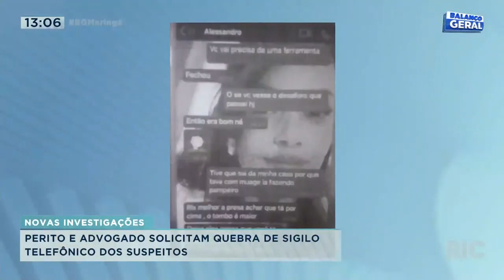Casal de Goioerê: perito e advogado solicitam quebra de sigilo telefônico dos suspeitos